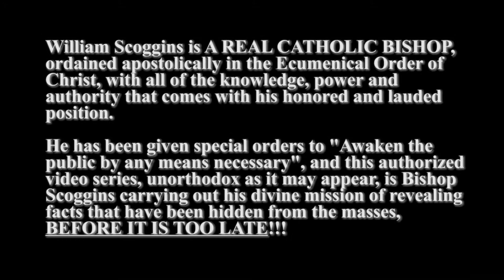A Warning From The Lord Ophelia’s Message! EPISODE #25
The UK could potentially get SLAMMED with another unexpected hurricane this season, as Ophelia marks the tenth on record for this year - and it’s about to get worse!

EPISODE #25 from Oct 18th, 2017